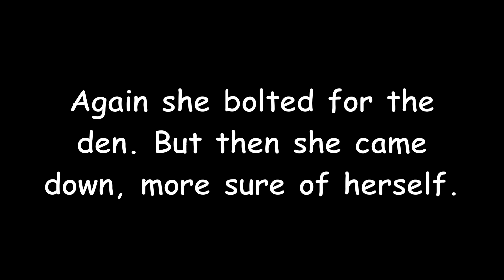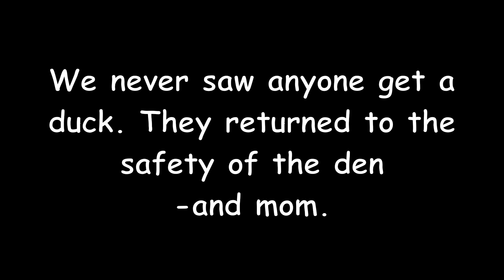Bobcat Kits and Mom | MooseMan Video Photography Calendar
This is our second year photographing these bobcats at their winter den. For a solid month we saw only the mom, but knew there were kits, given all the tracks. We tried backtracking them into the woods but there were far too many converging sets, including those of a big male. (Where he marked a tree.)

We finally saw one kit after the full month with the mom, and that was brief. We were shocked a month later when a second kit! This is the only video we  have of the two kits together. They have all since moved on to other dens. These are Lila's two kits from 2019. She had had two kits the year prior, but they tended to stick around more as a family. One never knows with wildlife, especially with these elusive bobcats. Enjoy!

Rick & Libby Libbey  owners
Andover, NH